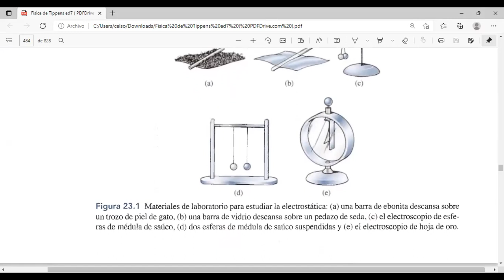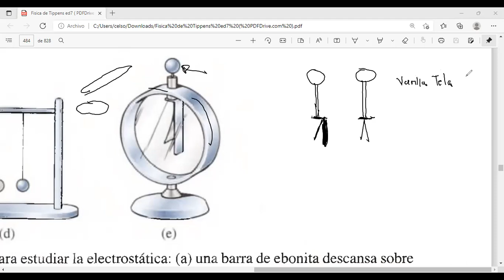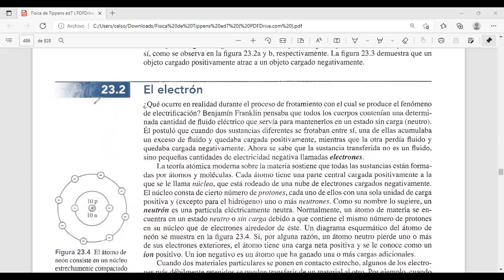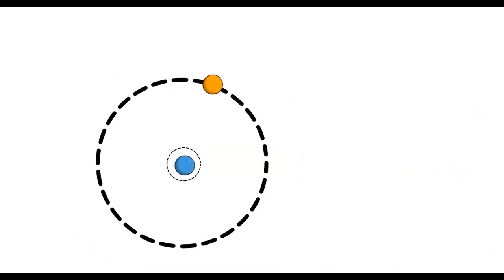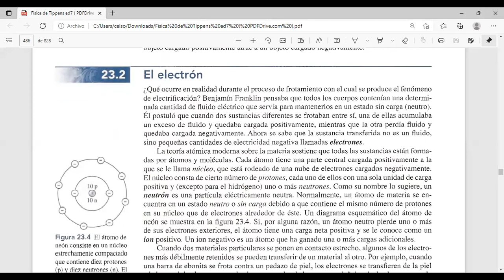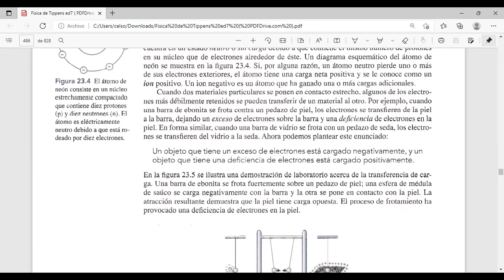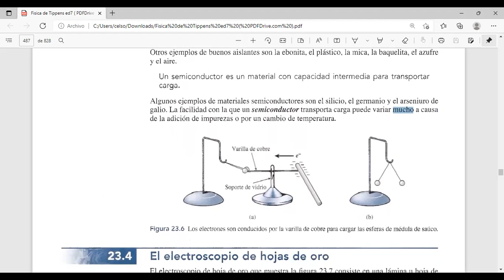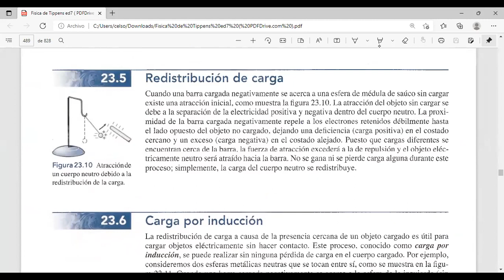451 2021 SESION MIE 23 FEB 2A PARTE